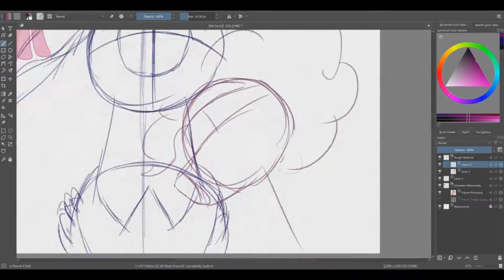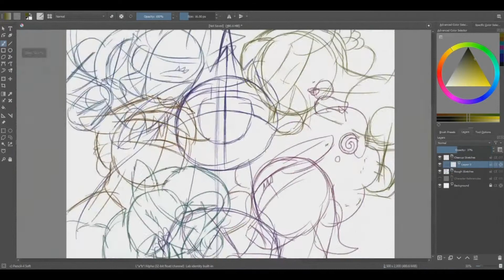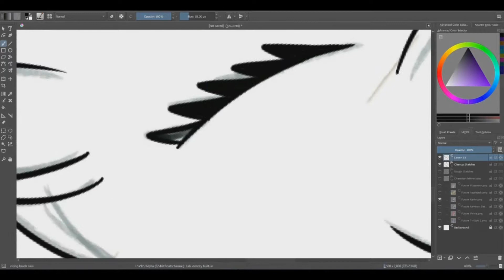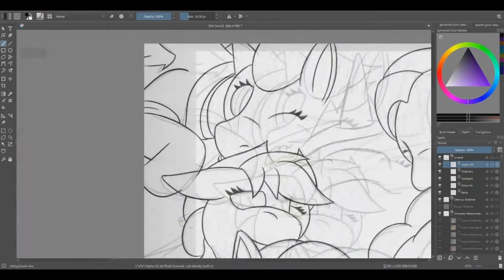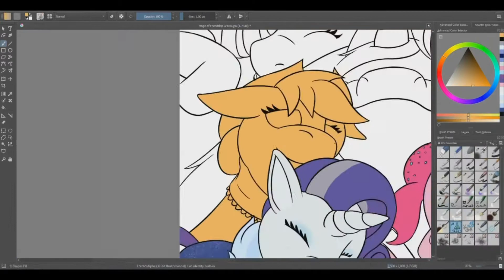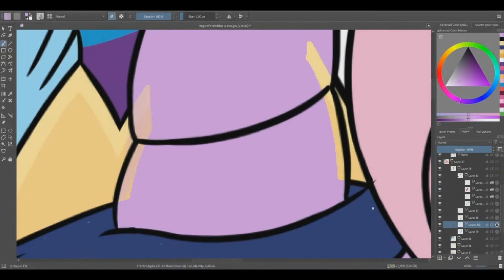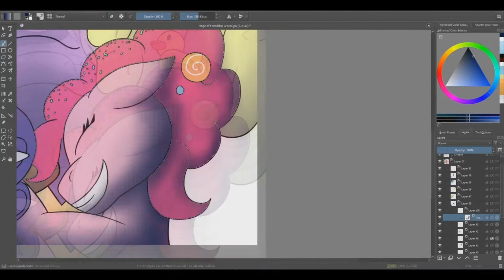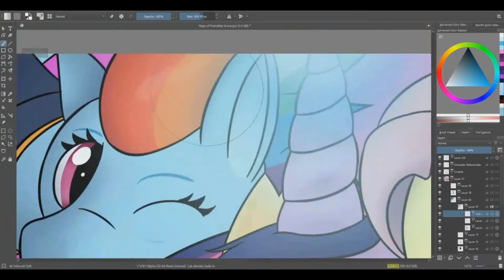The Magic of Friendship Grows - MLP Digital Art Speedpaint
Yep, I'm a pegasister, and I've recently started making fanart for My Little Pony, including this piece made as a tribute to the show's finale. Honestly, I'm incredibly proud of how this turned out.

Ninety9Lives:

Track: QUENAUDON  - Delicate Animals (feat. Kédo Rebelle & Ivan Jamile)

Side note: I wanted to include the original 'The Magic of Friendship Grows' song in this, but I decided not to in order to avoid copyright complications :/